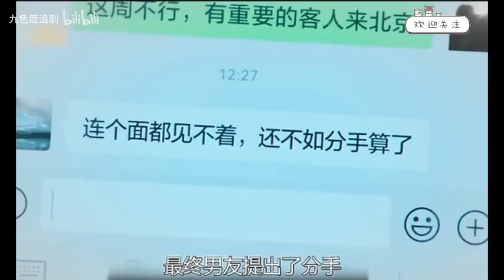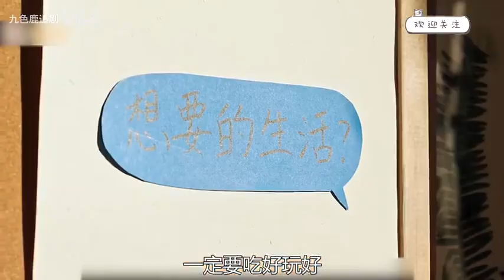「新剧尝尝鲜」《去有风的地方》P1，亦菲我爱了，谁会因为和亦菲住的远就分手？真是初生啊！轻松惬意的氛围。